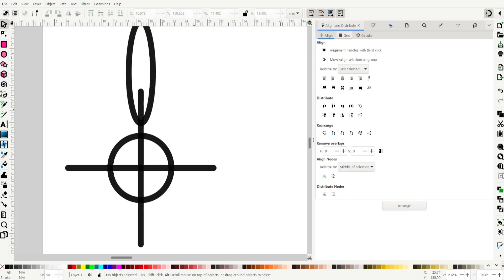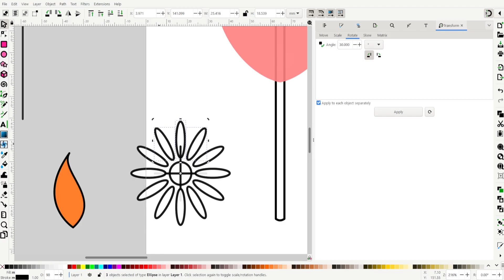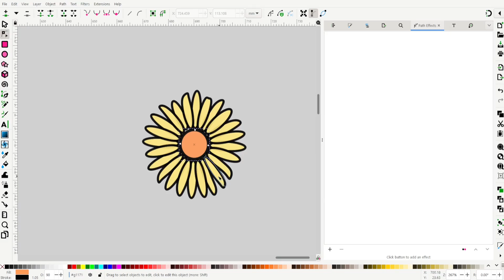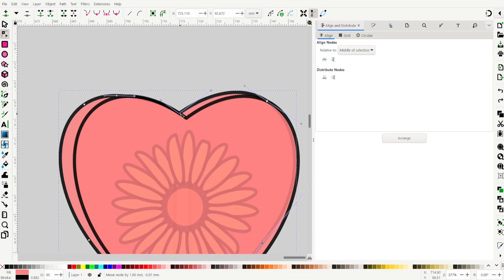Floral Lollipop || Vector Art Timelapse || Inkscape [CC]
Of my Valentine’s themed items from this project I think the lollipop with a flower inside is my favorite.

Program Used:
Inkscape 1.2

I am Lilian or The Raven Lilian of Fairy Oasis.